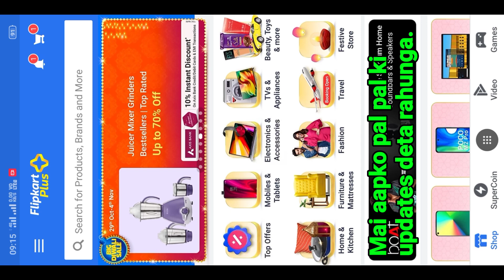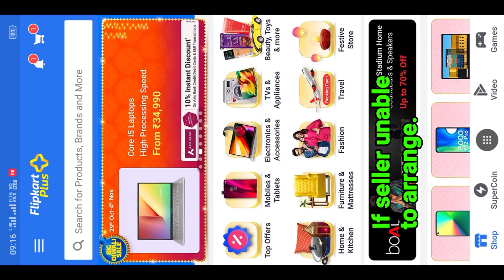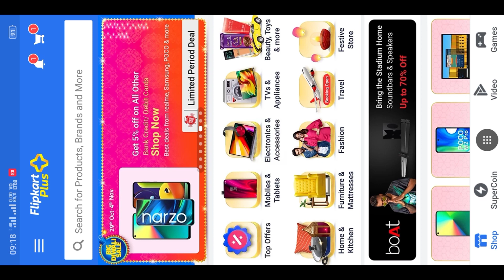Flipkart Dhanteras Sale Leaks🔥🔥| Kitna sasta milega ? 🤔| Laptops,Mobiles in Flipkart Diwlai Sale✔️✔️